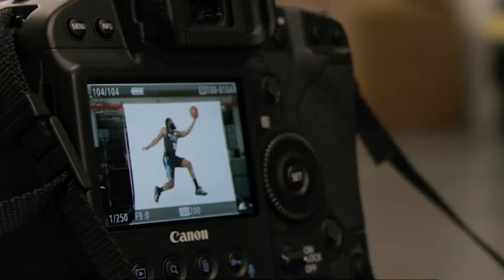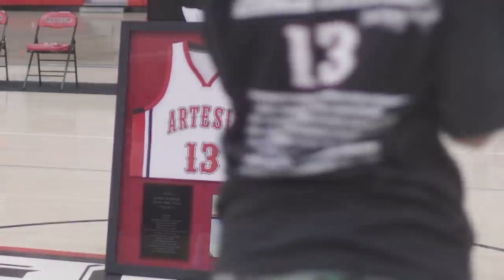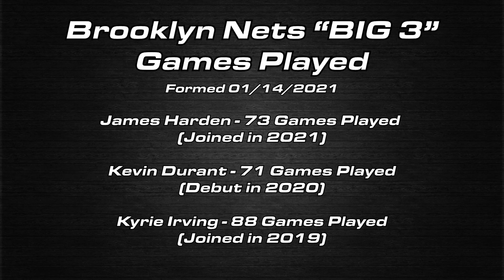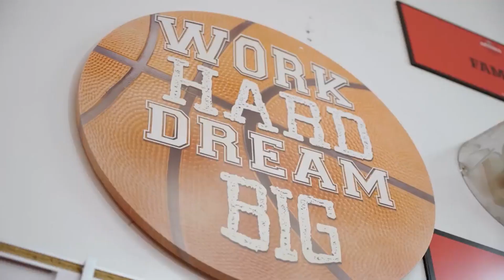James Harden made the RIGHT decision...here's why